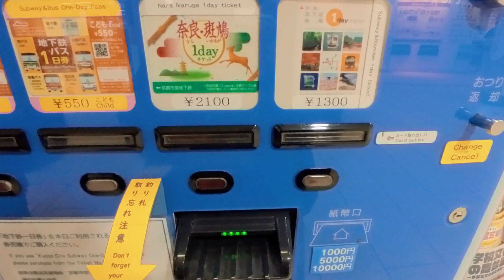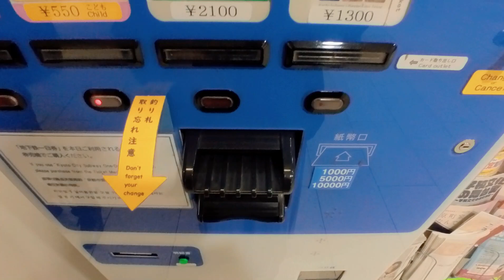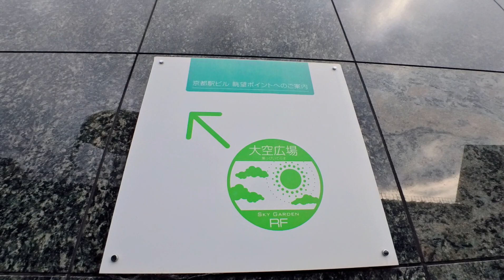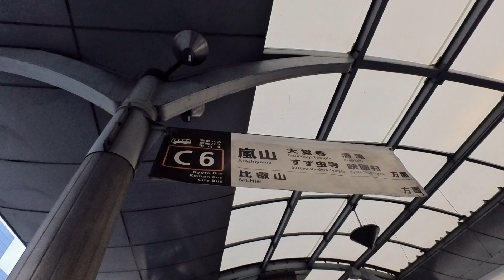One Day Trip in Kyoto Part 1 | Subway & Bus One-day Pass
⁕Please Turn on CC Subtitles⁕

⁕Location
📌️Kyoto Station

Start your adventure by acquiring a convenient Subway & Bus one-day pass right here at the station, allowing you unlimited access to Kyoto's comprehensive public transportation system.

🚇🚌 Subway & Bus One-Day Pass:

Price: 1,100 JPY (Child 550 JPY)

This pass allows you to visit nearly all the major sightseeing spots within the city, with a broader bus coverage area. You can utilize it for subways, municipal buses, Kyoto Bus (on select routes), Keihan Bus (on select routes), and West Japan JR Bus services.

Please note that it cannot be used for privately-operated railways.

📍 Great Stairs on the 4th Floor:

After securing your pass, head to the fourth floor of Kyoto Station, where you'll encounter the majestic Great Stairs. Ascend these grand steps, marveling at the architectural splendor that surrounds you. The panoramic views from the top offer a stunning vantage point of Kyoto's bustling cityscape.
However, it’s so recommended to experience the great stairs at night adorned with a splendid light display and it offers you the panoramic views of Kyoto city twinkling below. It's a spectacle you won't want to miss!

Whether you're embarking on a cultural pilgrimage or simply exploring the city's vibrant streets, the Subway & Bus one-day pass and the Great Stairs of Kyoto Station are just the beginning of your unforgettable journey. Don't forget to capture the beauty of Kyoto and share your experiences with us.